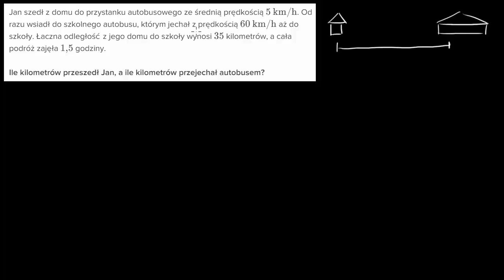Rozwiązanie zadania tekstowego za pomocą układu równań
How to solve a word problem with a system of equations (example)